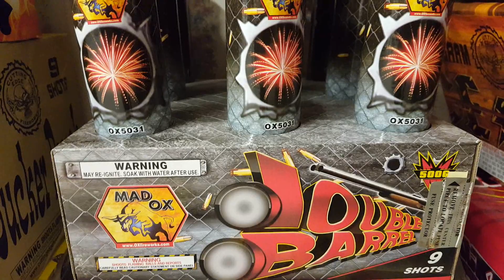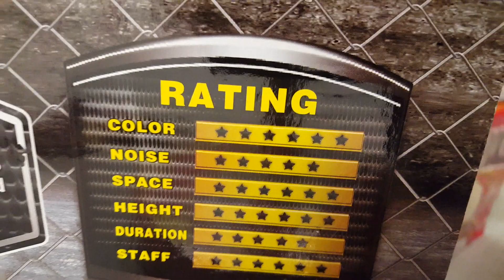Fireworks Demo (500 Gram Cake) - Double Barrel (Mad Ox) - *RECOMMENDED ITEM*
One of the more powerful (and unique) NOAB cakes out there.  The 2017 version of this cake was great, but I think the 2016 version that I saw at the American Fireworks demo was a bit better in terms of the size of the breaks and how loud they were.  I still recommend this cake though, because for a "Nine On A Board" cake, this is one of the cheaper cakes (usually around $40-$50 retail) and it comes with double breaks!!

Please check out my Facebook page and click that like button if you enjoy the content!!